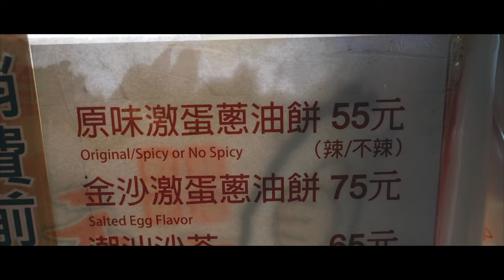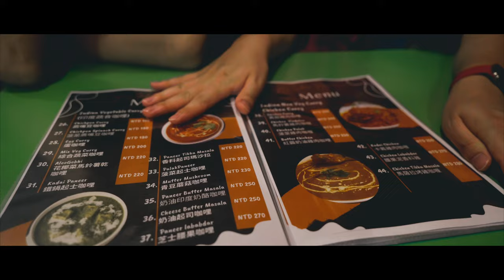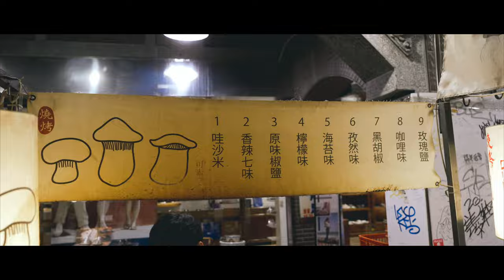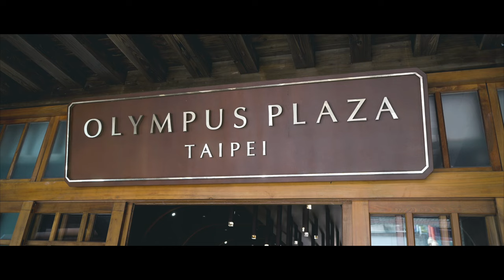[ 海外2カ国目 ] 5泊6日台湾・台北グルメ旅🇹🇼 真似できないし、絶対に真似しちゃいけない台湾観光 EP.8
今回訪れた観光地
気になる方はコピー&ペーストで検索してね！

烘炉地南山福徳宮
Qingshui Duanyai
Brown Boulevard
蓮池潭
旗津区
陰陽海景觀台
黄金瀑布
九份老街
高建桶店